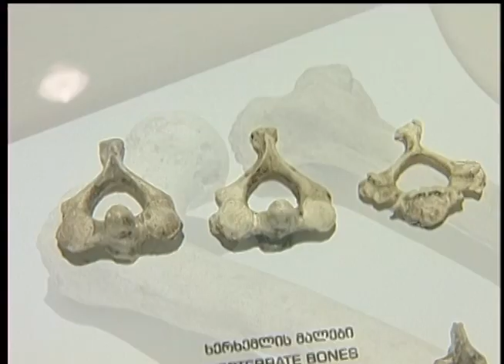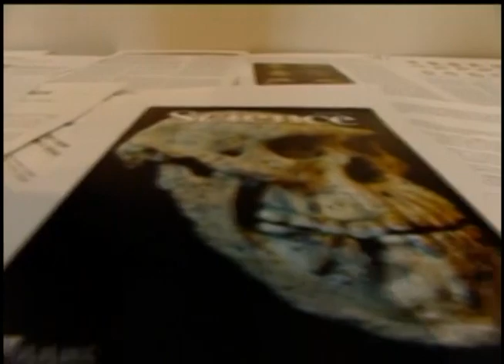Первый человек был родом из Грузии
Первый человек был родом из Грузии. Это не начало анекдота с бородой, а научный факт. Доказательства тому всемирному научному сообществу представила международная группа исследователей. Череп первого европейца был обнаружен на юге кавказской республики.